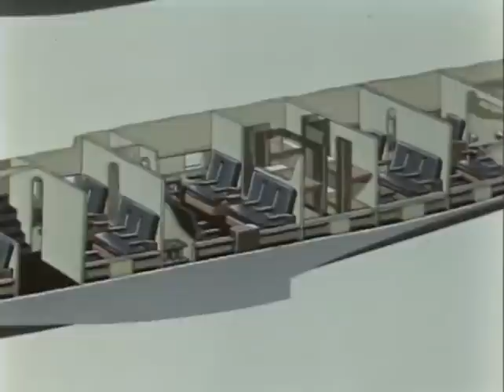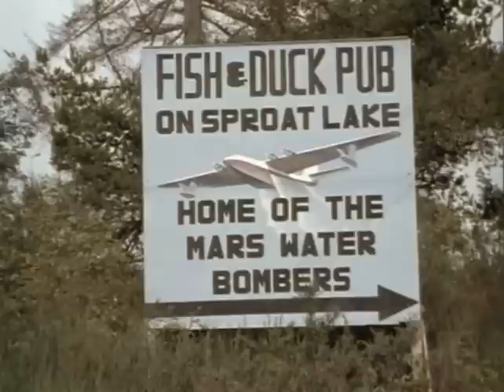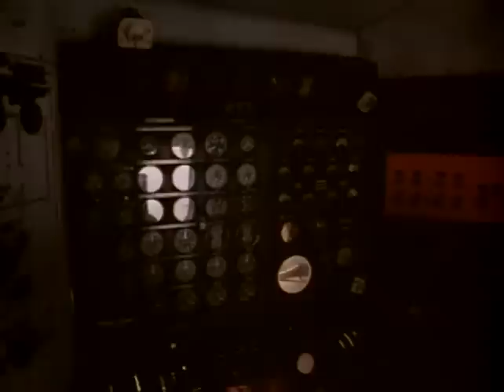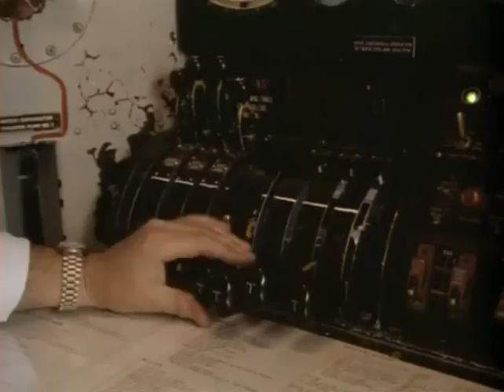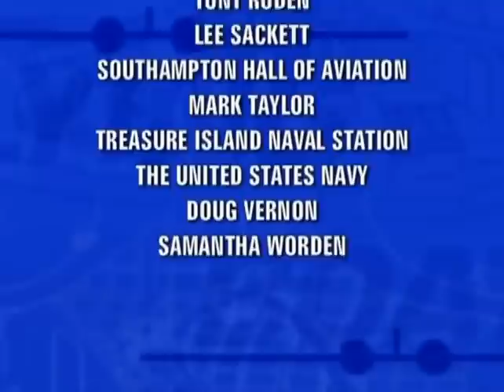Flying Boats Episode #4 - The Giants - Aviation Documentary